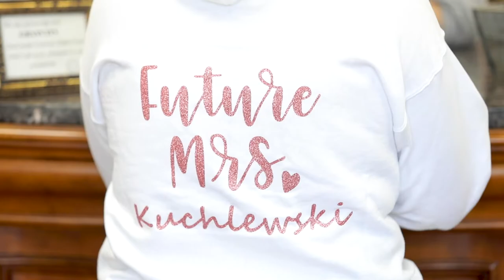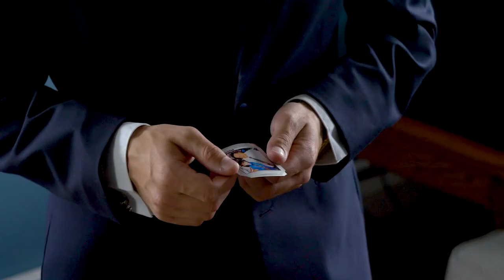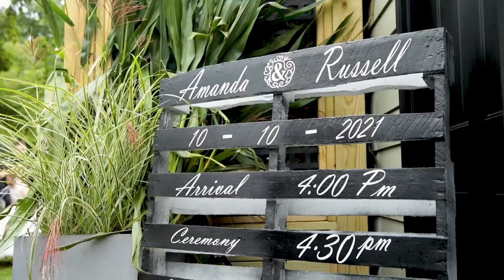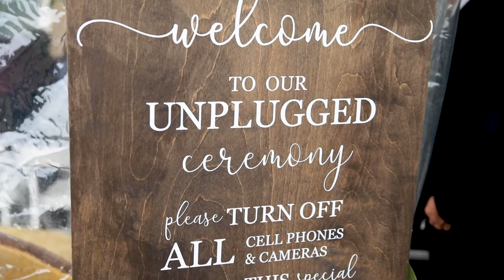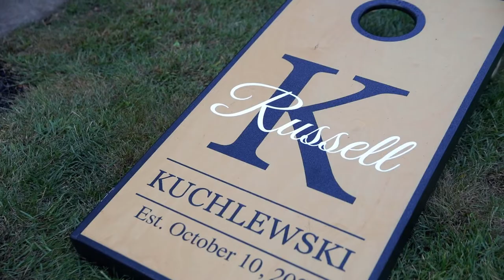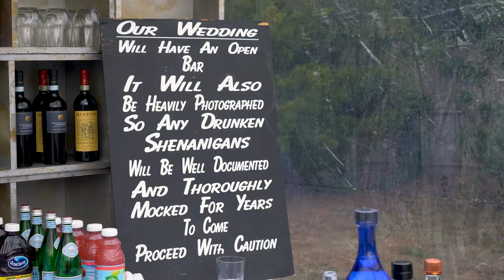Wedding Film of Amanda and Russell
Northport, Long Island. Fall Wedding Video of Amanda and Russell.
Presented by Belinda Video Productions